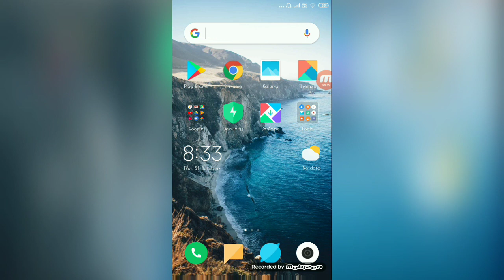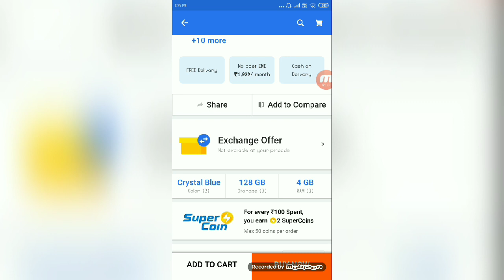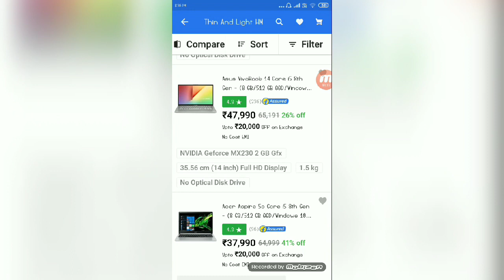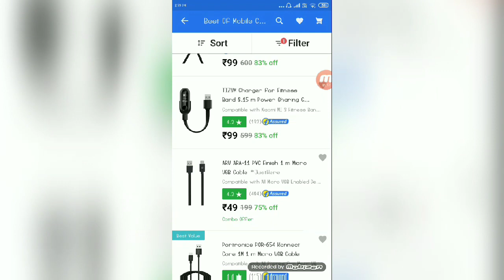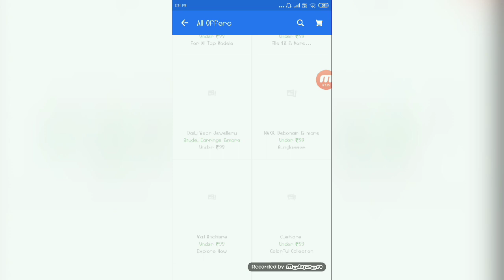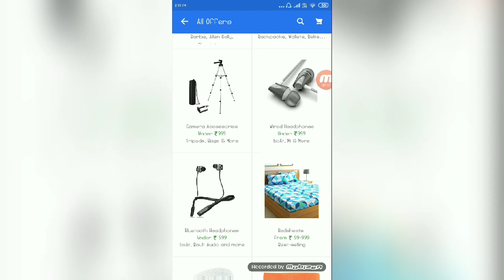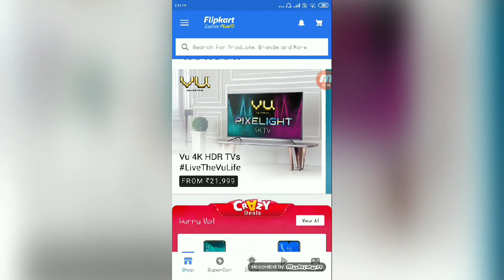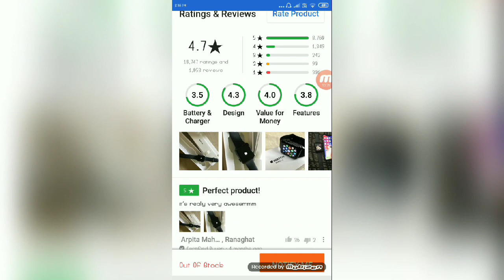Flipkart BIG BILLION DAYS SALE 💥 BEST DEALS IN EVERY PRICE SEGMENTS !! FLIPKART SALE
Hey am Vihaan singh bisht
Sorry for the voice inconvenince. later on audio will be improved.
Mobile sale
Clothing sale
Amazon sale
# flipkart
Puri video dekhe dosto taki ap jan paye ki kaise ap flipkart m behtar deals le sakte hai
Ya Ya V